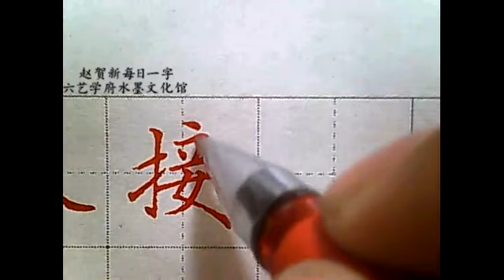这样的楷书看着才享受，书法这水平算得上大家！